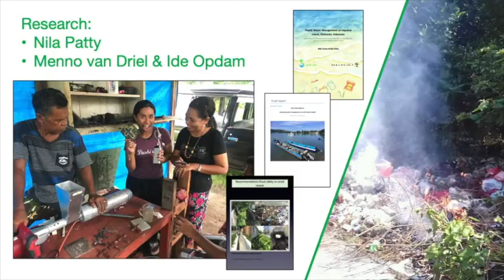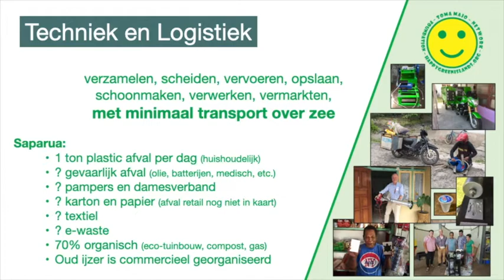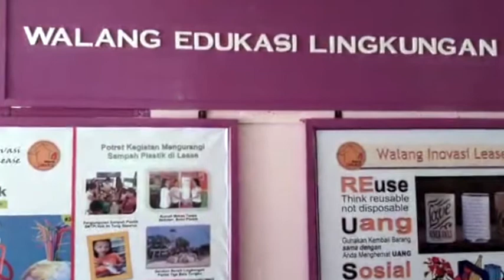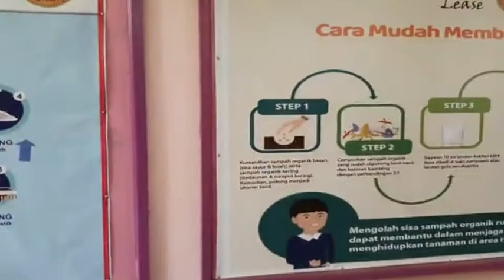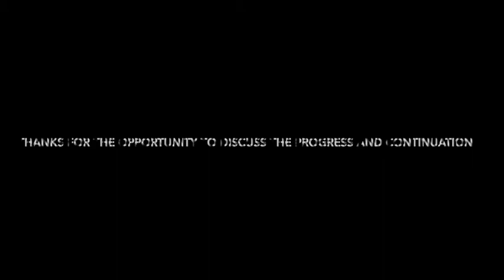Waste pilot Saparua 2020